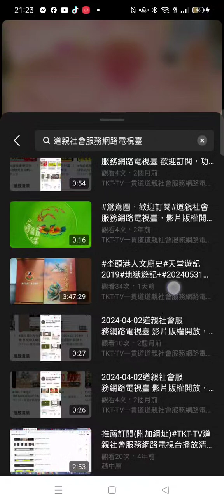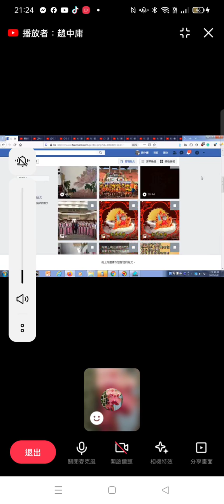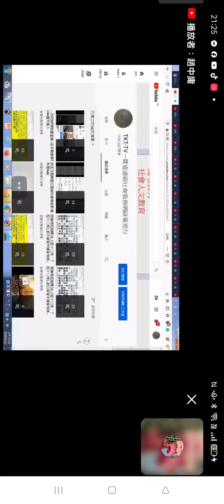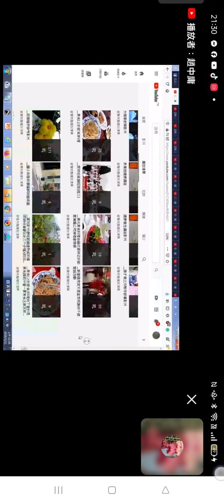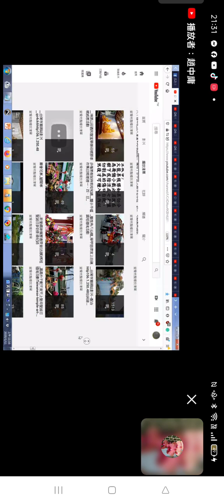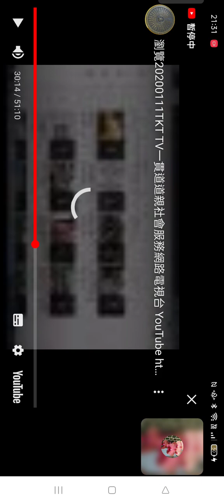2024-06-02線上讀經之後操作#分享畫面 選yourube搜尋#道親社會服務網路電視臺#頻道播放清單瀏覽影片附加好聽的音樂